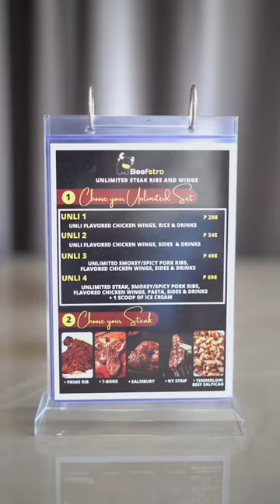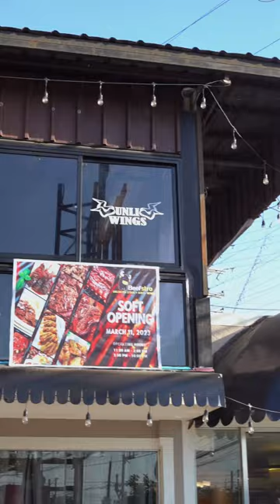Unlimited steak for as low as 268 pesos